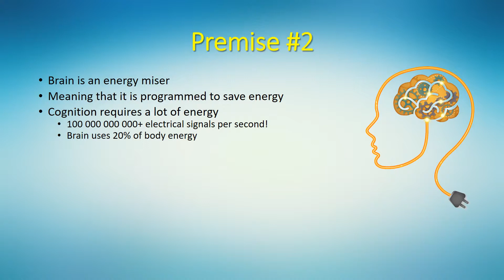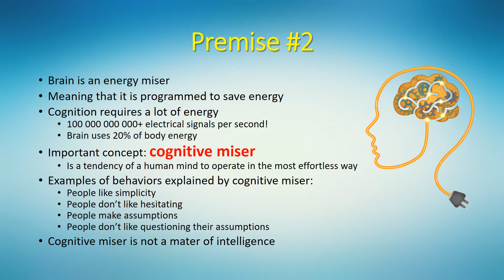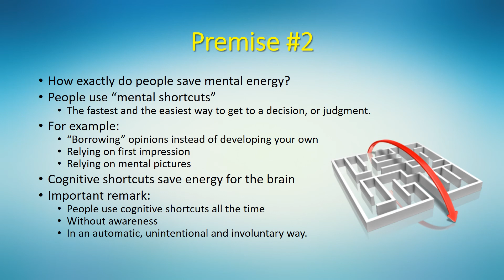Cognitive miser and mental shortcuts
Video 3 of session 2 of the course ST310E Psychology